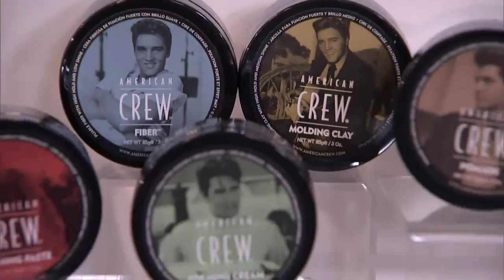Revlon Professional Style Masters show and new Revlon Malibu collection in Paris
Cityline was in Paris to check out the 2016 edition of the Revlon Professional Style Masters show and the launch of the new Revlon Malibu collection.